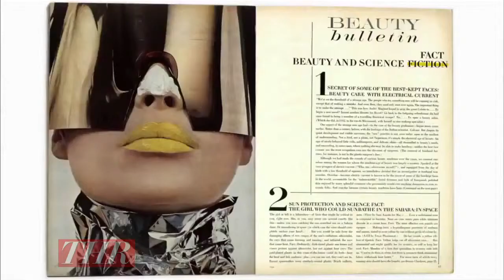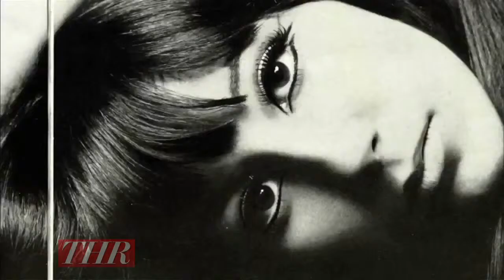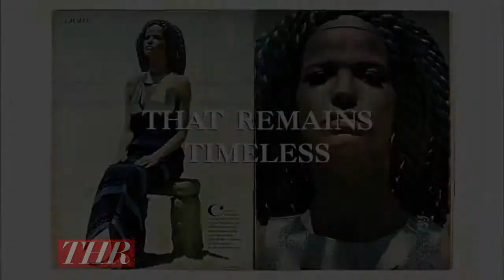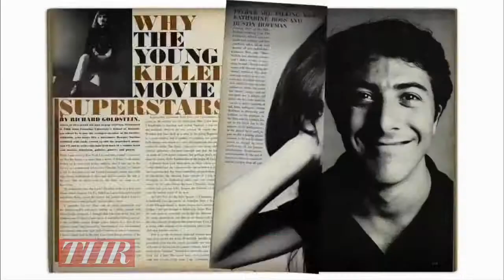Diana Vreeland Movie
Interview with Lisa Immordino Vreeland on new Diana Vreeland Documentary.